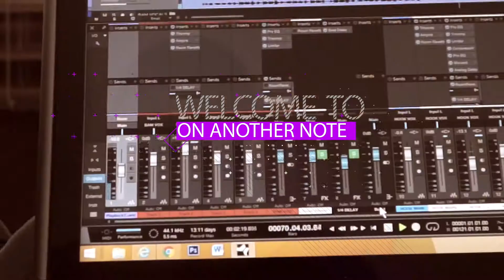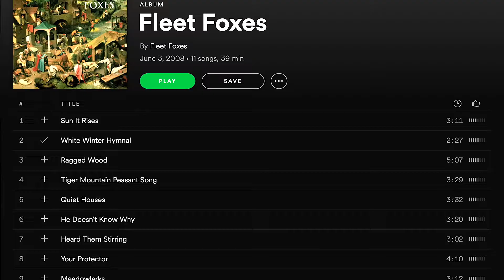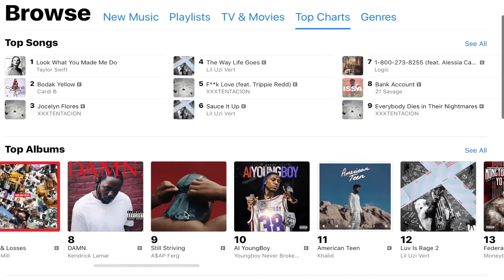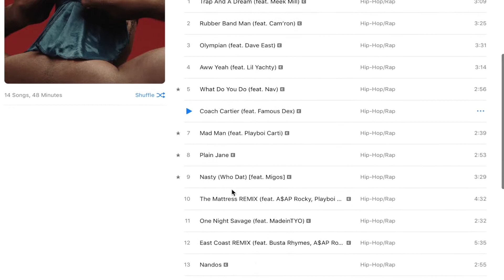On Another Note Pilot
The pilot of On Another Note, Eagle Nation Network's new music show.